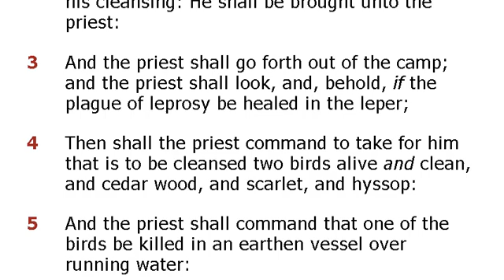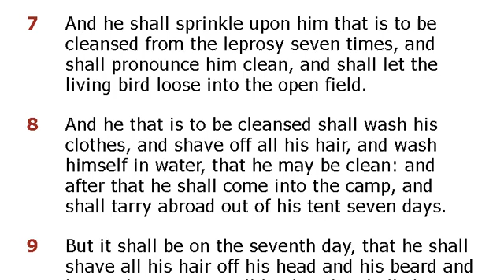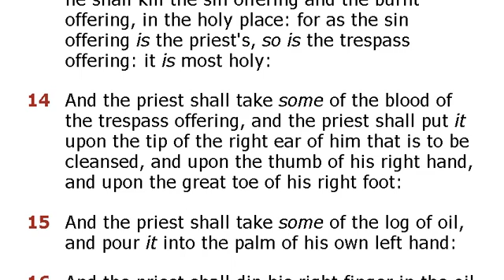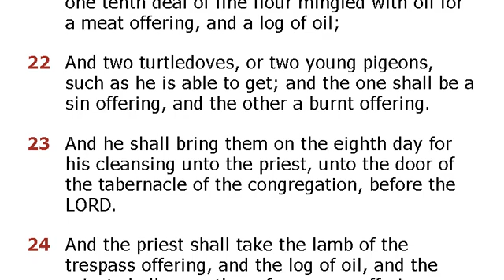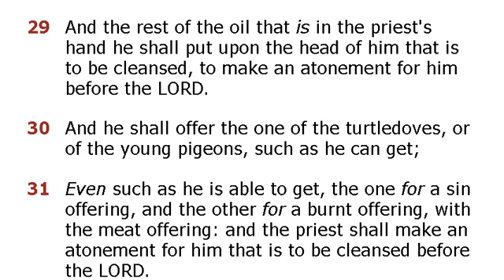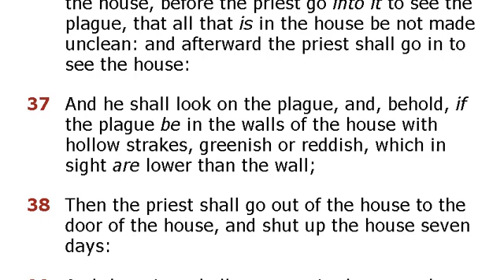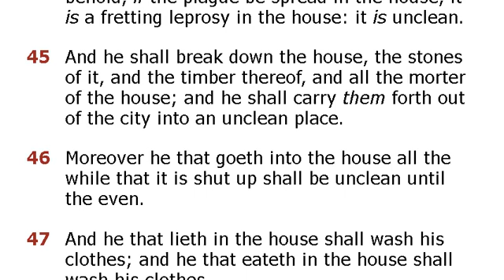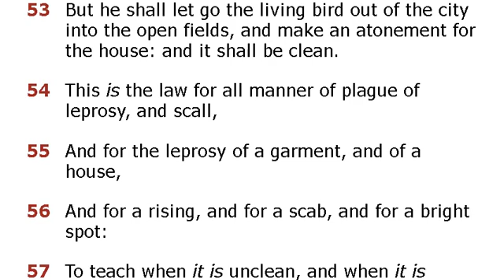LEVITICUS 14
Dear All, Greetings. I hope you are all doing well. We live in trying times with limitless challenges both to our personal and professional life. In these times, there is just one hope and the hope is the spoke Word from the Creator. John 1:1, says it all. When we feast on the word, our mind opens up, new visions to prosper and succeed in life dawns upon us. For as Christians, we are destined to live life in Abundance as followers of the Messiah.